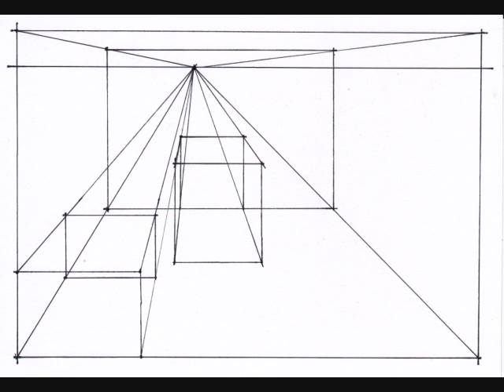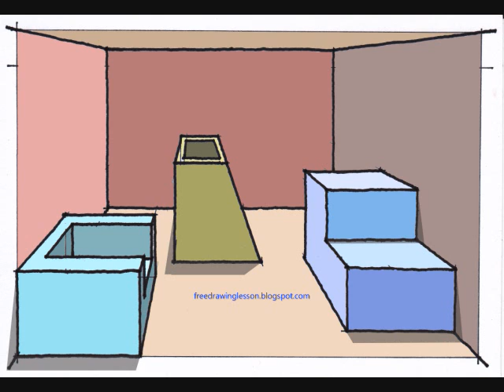Perspective Drawing : Draw a box : Draw objects 08 ... a two point perspective.. digital colouring.